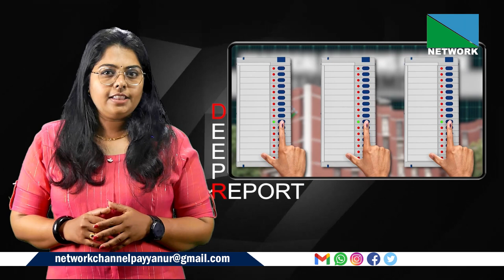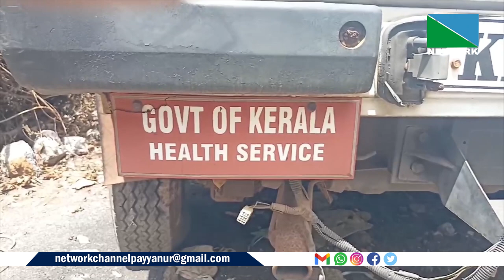00 NEWS 08 OCT